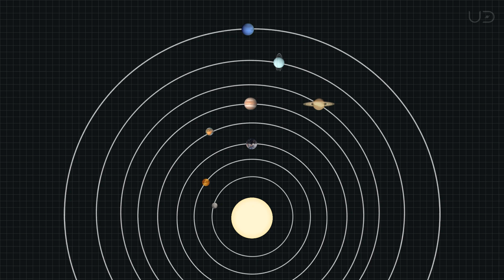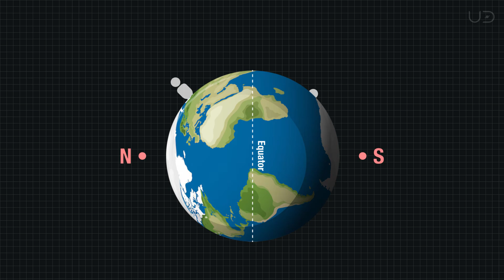Planetary Alignment 2025: A Rare 7-Planet Parade in the Night Sky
This is your LAST CHANCE to see 7 planets align!
On February 28, 2025, an extremely rare celestial event will light up the night sky — a spectacular planetary alignment featuring seven planets in our Solar System. Right after sunset, Mars, Jupiter, Uranus, Venus, Neptune, Mercury, and Saturn will line up on the same side of the Sun, creating a breathtaking 7-planet parade. While Mercury, Venus, Jupiter, and Mars will be visible to the naked eye, you’ll need a telescope to spot Uranus and Neptune, and Saturn might be tricky as it hovers close to the Sun. This rare alignment won’t happen again until 2161, meaning this is your last chance to witness such event like this. So, if the skies are clear, step outside after sunset, look to the horizon, and witness seven planets lined up across the night sky.

"Planetary Alignment 2025: A Rare 7-Planet Parade in the Night Sky" by Universe Dimensions